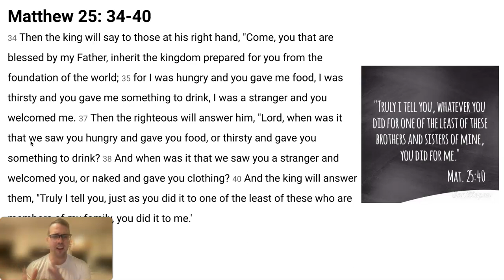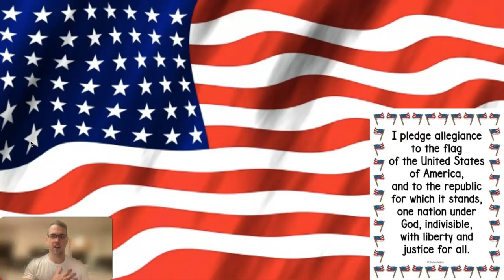Morning Message- 3/8/24